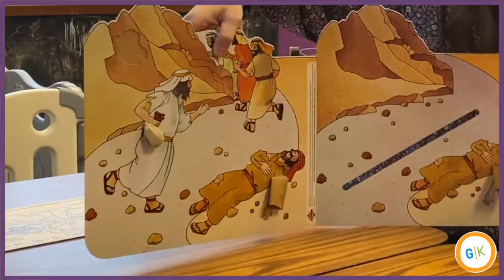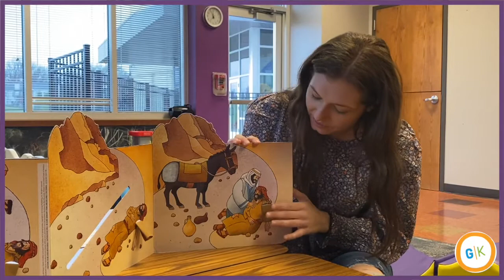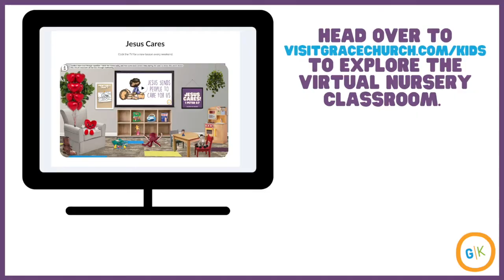Jesus Sends People to Care for Us (wk2)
This week we will continue to learn about how Jesus cares for us. This week we are focusing on the people that God can send to take care of us. Click this link to print the activity sheet that Lyndsey shows in the video.